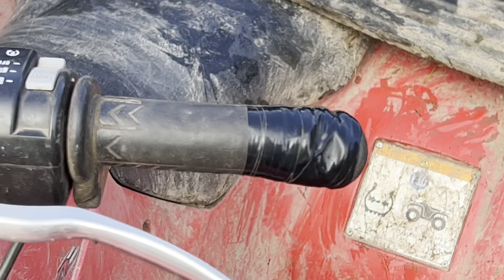Glant Jan.. 2 years old. Lot 32. Dolgellau online13-15 November